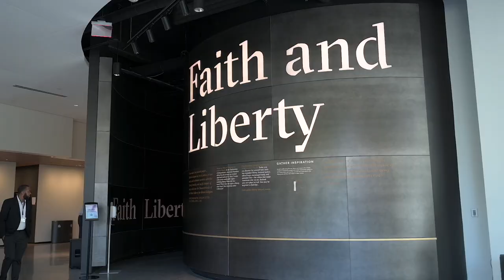The Arts at Cairn: Faith and Liberty Discovery Center Mural Project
The Faith and Liberty Discovery Center commissioned students from the Cairn University arts program to create a mural emphasizing hope, faith, liberty, justice, and truth. Hear from one of those students, Chara Fitch, on the importance of the project for the artists and the surrounding community.